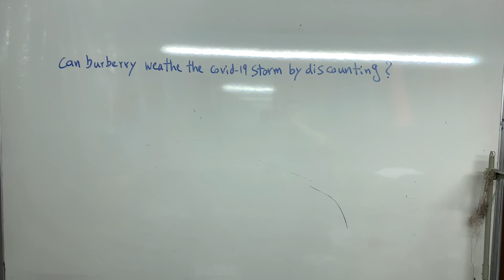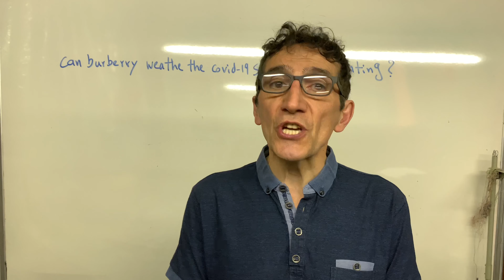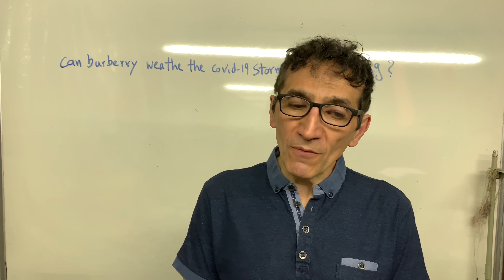Can Burberry weather the Clovis-19 storm by discounting?